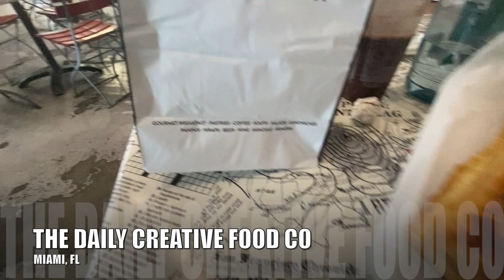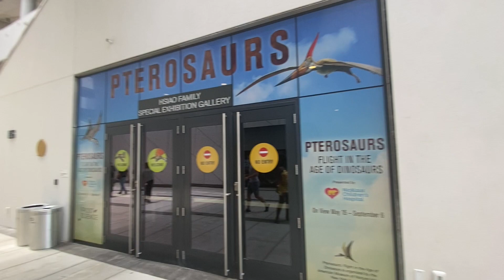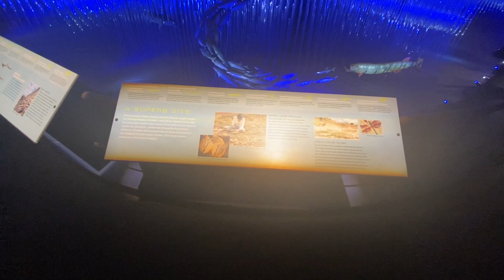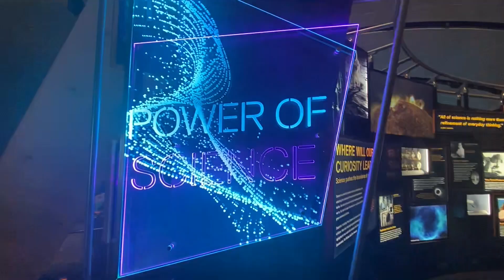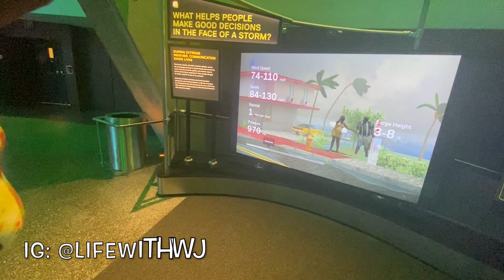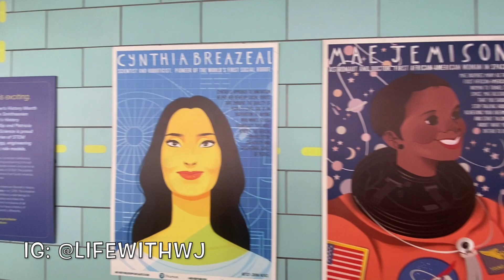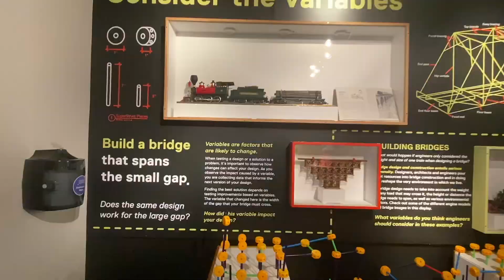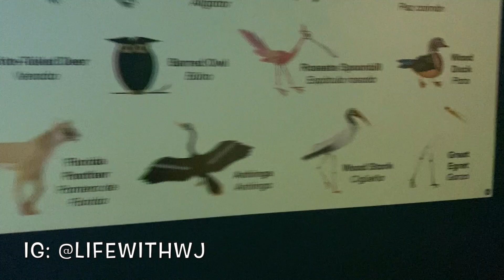BabyMoon: Frost Museum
JOIN US AT THE FROST MUSEUM!

LINK TO BABY REGISTRY

PS: If you see this, comment " lifewithwj !!"
shhh our secret for those who read this ;)